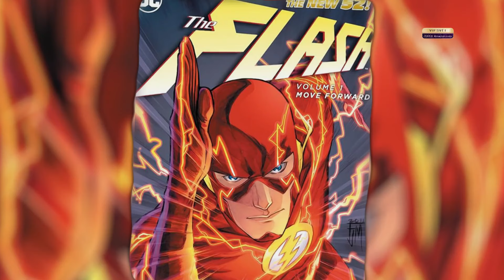VIP svět (2024/37) Andrea Kalivodová | celebrity na premiéře filmu Deadpool & Wolverine